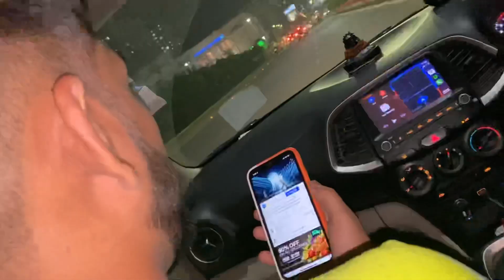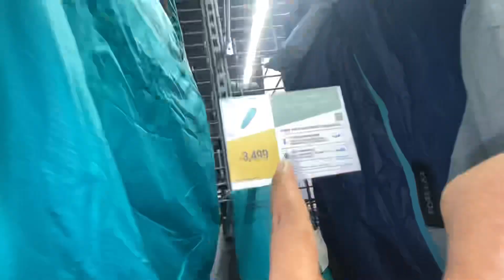DESIGNER YO YO HONEY SINGH 😱 (Full Video) REACTION Guru Randhawa Singh Ft. Divya Khosla Kumar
UNDEGROUND BATTLE SCENE GOING TO DANGEROUS 🤬😱

if u want to join with me as family

Daily vlog
Daily VLOGING
Daily vlog challenge
Vlog 2022